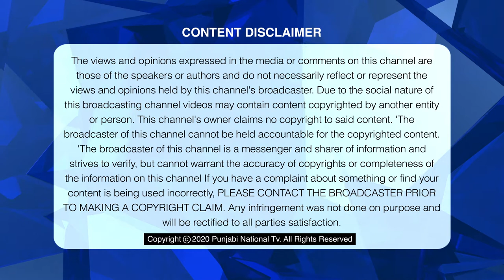#43 | Journalism ਛੱਡ ਕੇ ਲੱਗੀ ਬਿਮਾਰ ਬੱਚਿਆਂ ਦੀ ਸੇਵਾ ਵਿੱਚ। | Gall Punjab Di | Punjabi National Tv